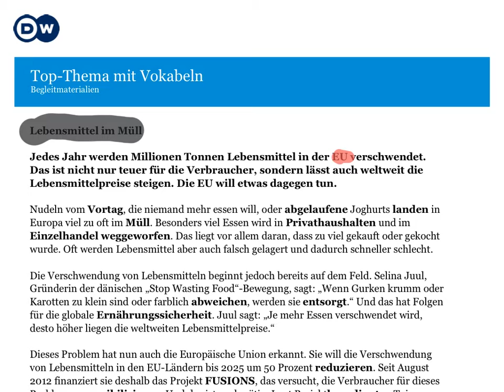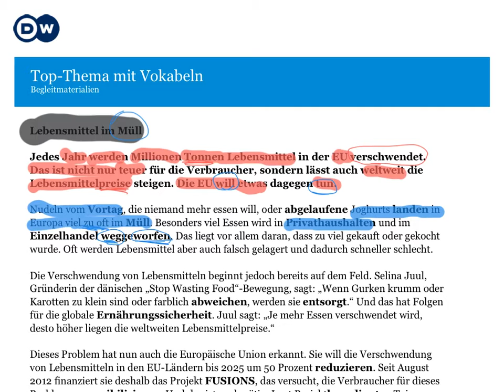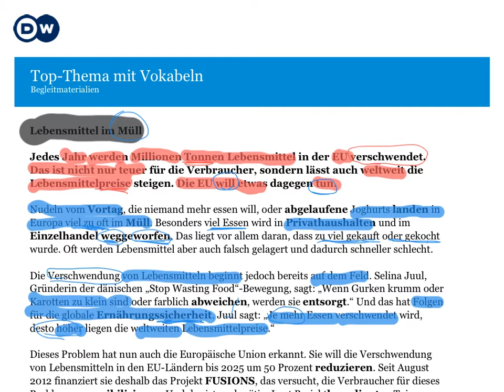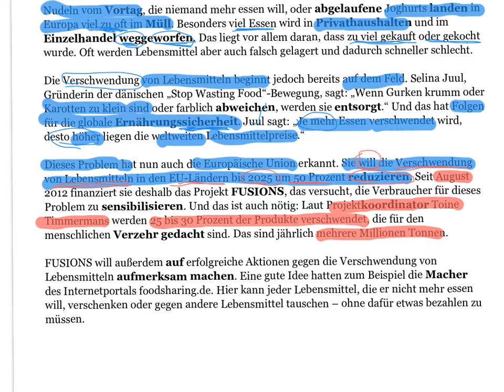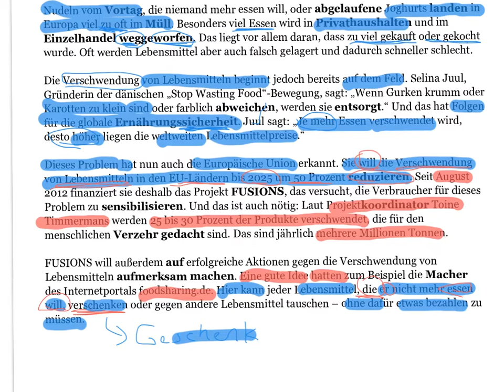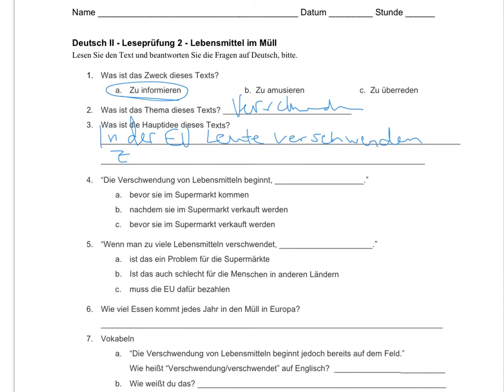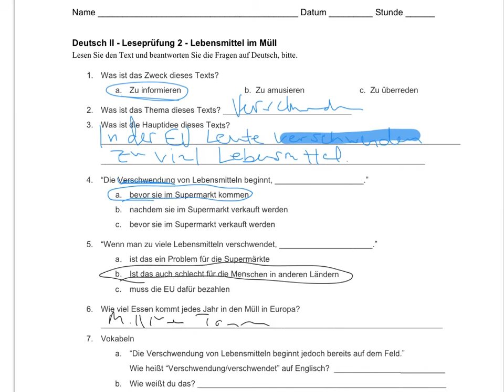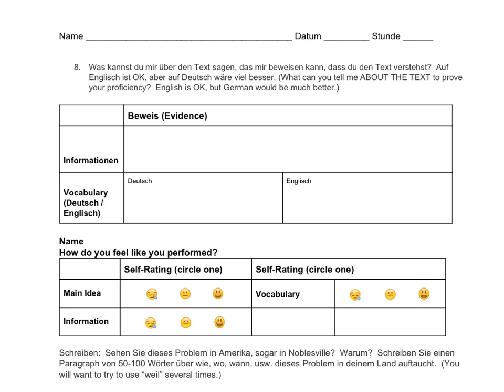Lebensmittel im Müll